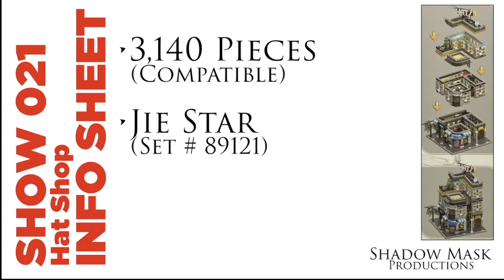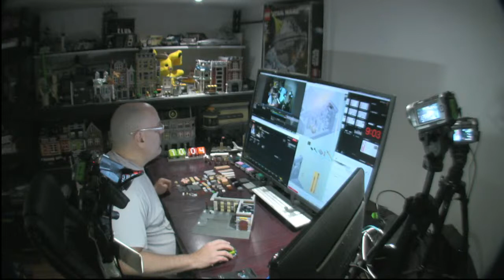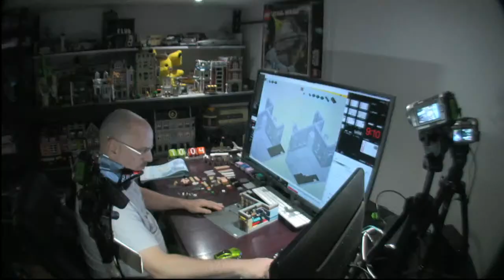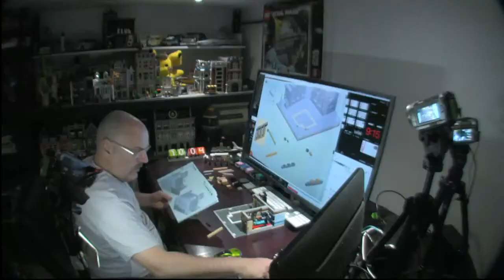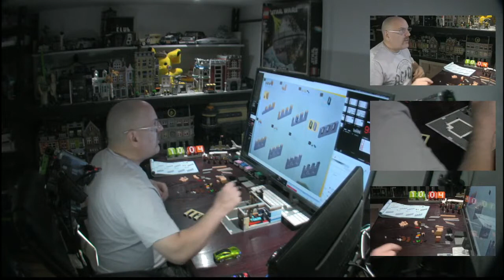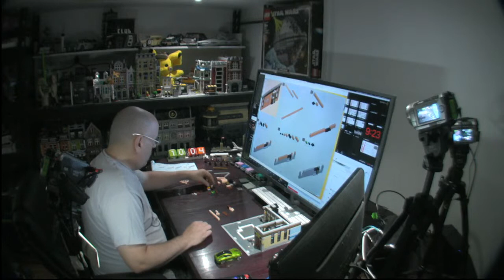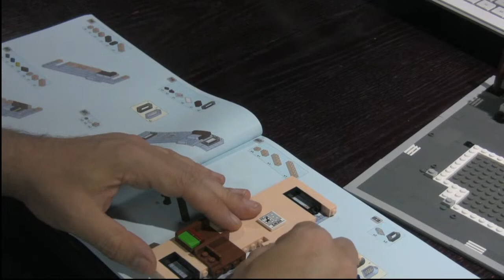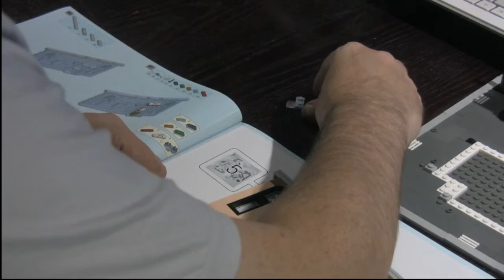SHOW 021 - HAT SHOP - EPISODE 05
BAG 4 (13) Main Floor
STEPS 052+ (312)
MANUAL ONLY / DIGITAL INSTRUCTIONS

3,140 PIECES
MODULAR SERIES
Jie Star (Compatible)

GOING FOR 30 MINUTES!